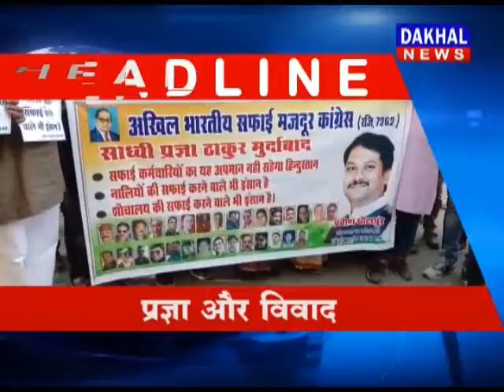23 JULY 8 PM BULLETIN ||DAKHAL NEWS